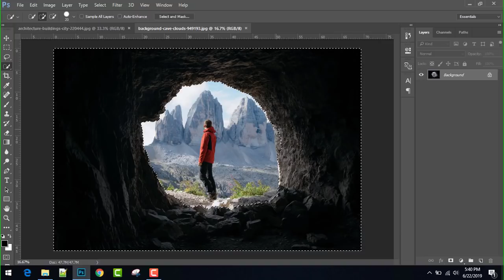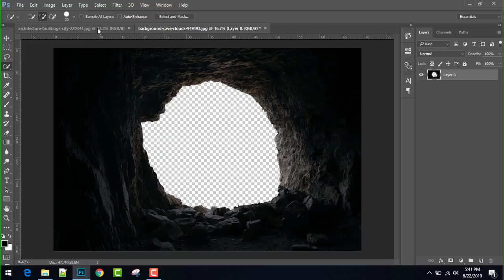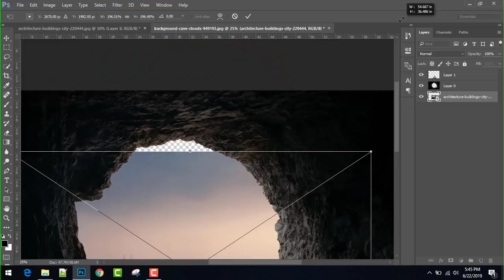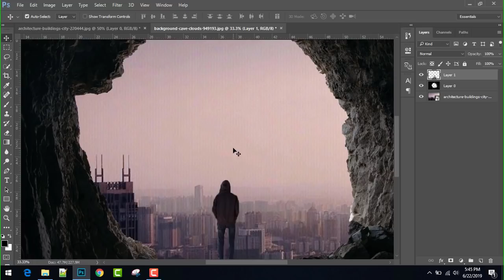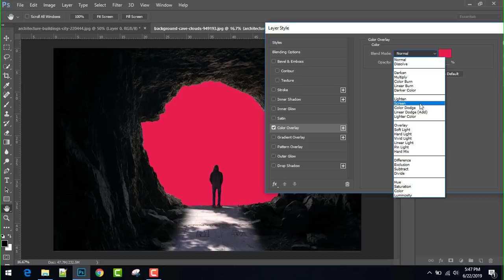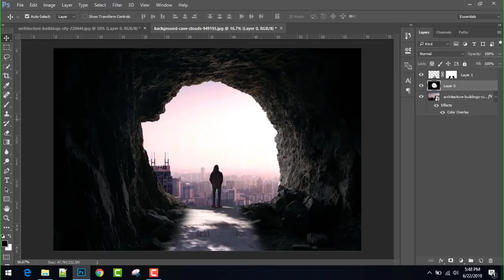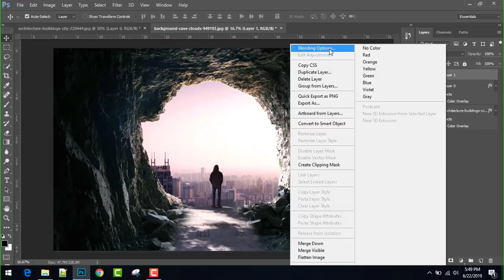Creative Photo Manipulation Tutorial In Adobe Photoshop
In this video you can learn how to How to make Photo manipulation in Adobe Photoshop cc Creative Photo Manipulation Tutorial In Adobe Photoshop